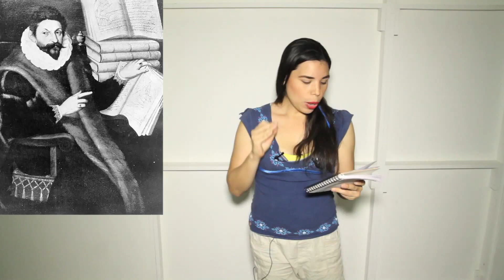8 DATOS EXTRAÑOS DE LAS CIRUGIAS PLASTICAS | ASTRIDVLOG 184 WHAT THE FACT! Datos Curiosos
Suscribete y recibirás cada video directo a tu email :) En un minuto diario de Lunes a Viernes, te daré un minuto de divertida información que te hará ver el mundo de otra manera.
Datos increíbles, raros y extraordinarios son los que encontraras aquí en Astrid Vlog. 9gag